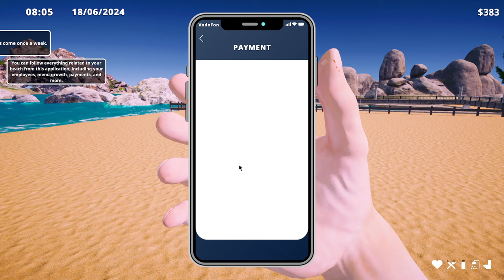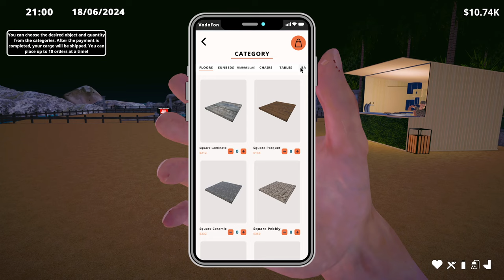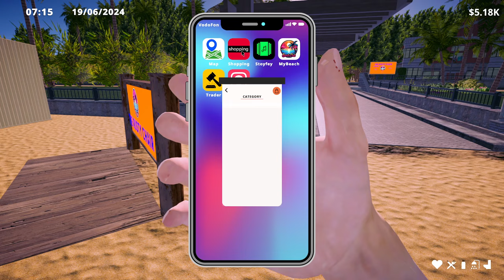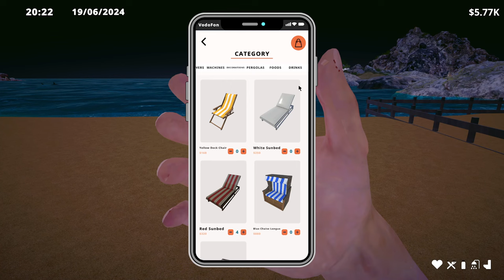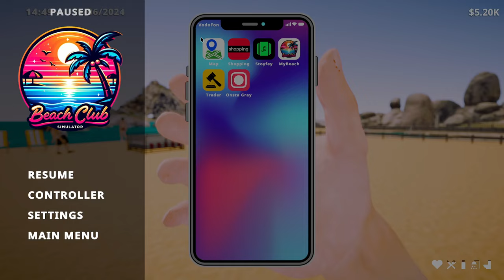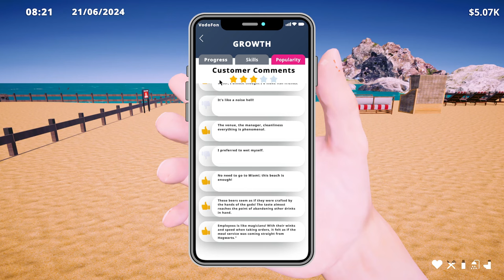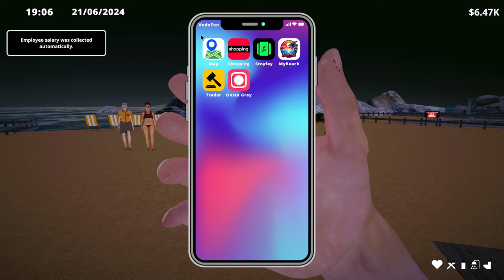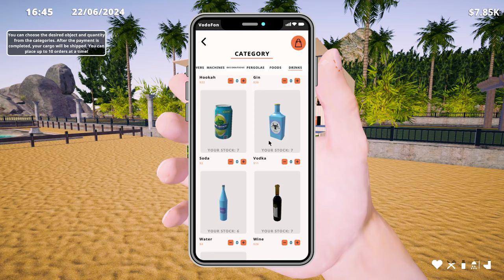Beach Club Simulator 2024 - Time to Raise the Prices! Episode 2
In this episode, we start off the day with a very fortuitous treasure hunt and turn the profits from the treasure into a number of upgrades at the beach club, including new deck chairs, a couple of fancy chaise lounges, a bodyguard that isn't overzealous, and a morose waiter with abnormally long arms.

Oh, and we jack up the prices of everything, a bunch of people try to drown, and a couple of people get eaten by sharks.  Just another day at The Rusty Chair, basically.